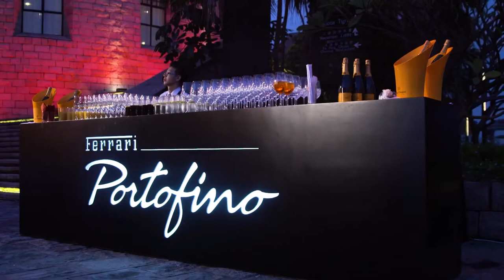2018 NEW Ferrari Portofino Launched in China